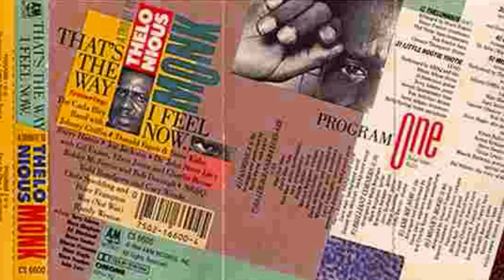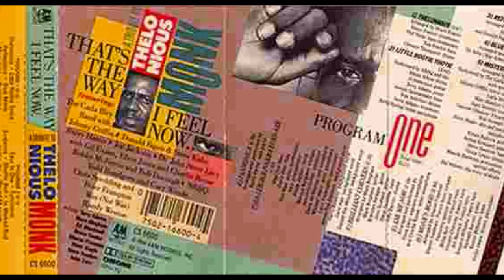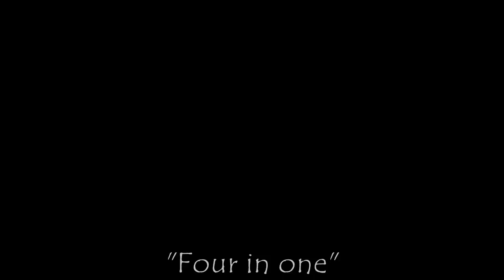"Four in one" - Todd Rundgren & Gary Windo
Nel 1984 uscì un tributo alla musica di Thelonious Monk, prodotto da Hal Wilner e con la partecipazione di moltissimi artisti, non solo jazz. Questo è uno dei brani meglio riusciti, "Four in one" interpretato da Todd Rundgren in compagnia di Gary Windo.